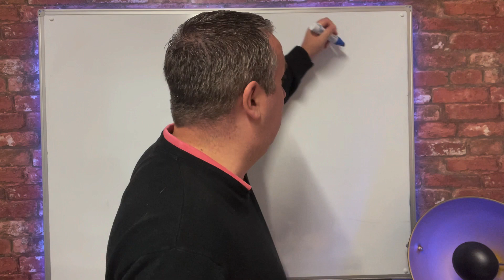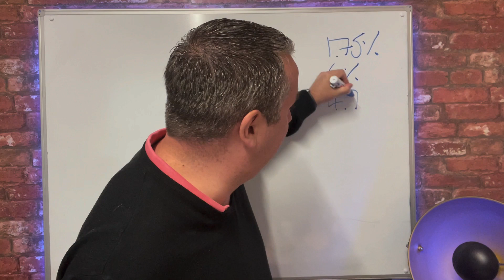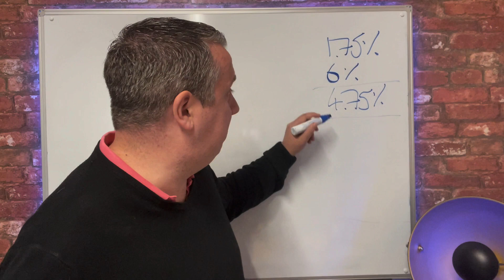Interest Rate Rise Could Be Lower Than Expected - Big News For Property Investors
Interest Rate Rise Could Be Lower Than Expected.  Its been a crazy two weeks 65 Prime Minsters and forecasts changing faster than the weather.

The mini budget was a disaster with the bank of England base rate forecast to hit 6%.  Now interest rate forecasts have been revised down.  While still high this is much better news.

Check out this video to see what we are expecting.